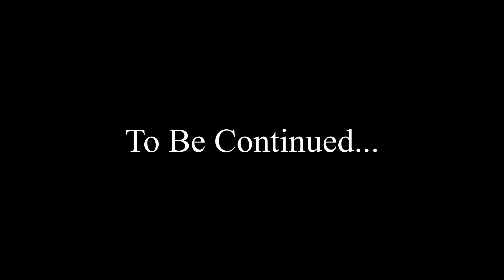SNORKELING At CATALINA Island Part 1!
This was one of those things where you just strap a Go-Pro to your chest and hope all goes well, super lucky to be able to go and experience this though and it is definitely something I won't be forgetting anytime soon.